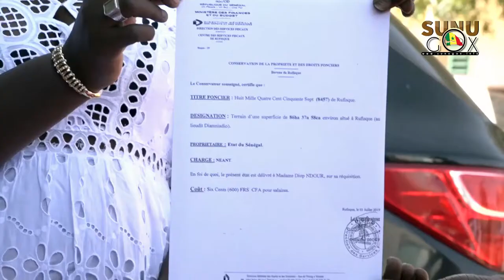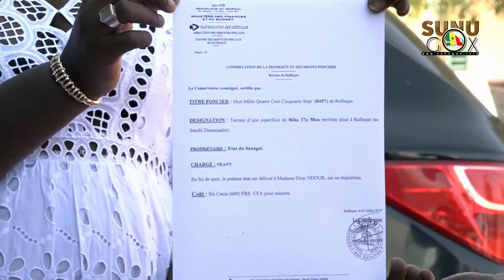Diamniadio/Litige Foncier de Dougar:"Peackock Investissement utilise un « Faux » décret pour spolier